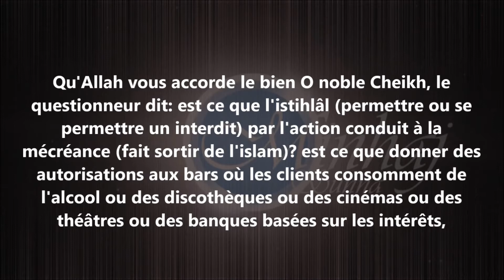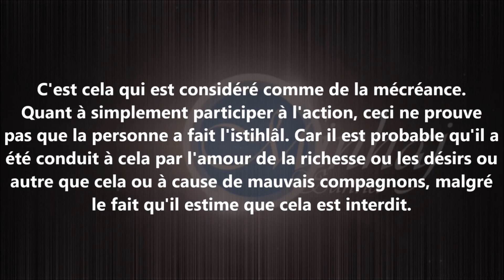Rendre licite l'illicite الاستحلال - cheikh al Fawzan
Qu'Allah vous accorde le bien O noble Cheikh, le
questionneur dit: est ce que l'istihlâl (permettre ou se
permettre un interdit) par l'action conduit à la
mécréance (fait sortir de l'islam)? est ce que donner des
autorisations aux bars où les clients consomment de
l'alcool ou des discothèques ou des cinémas ou des
théâtres ou des banques basées sur les intérêts,

est ce que avoir fait l'istihlâl par l'action
conduit à la mécréance?

Cheikh Fawzan:
Non, l'action ne prouve pas que la personne a jugé cela
comme étant halal (istihlâl). Il peut reconnaître que cela est
interdit tout en commettant l'action due au suivi de ses
désirs ou à cause de l'amour de la richesse. Cela est
considéré comme un péché, et cela n'est pas considéré
comme de la mécréance. Juger l'istihlâl se fait par la parole,
s'il indique clairement cela et il a dit: "Cette chose est halal."
C'est cela qui est considéré comme de la mécréance.
Quant à simplement participer à l'action, ceci ne prouve
pas que la personne a fait l'istihlâl. Car il est probable qu'il a
été conduit à cela par l'amour de la richesse ou les désirs ou
autre que cela ou à cause de mauvais compagnons, malgré
le fait qu'il estime que cela est interdit.
MINHAJ SUNNA